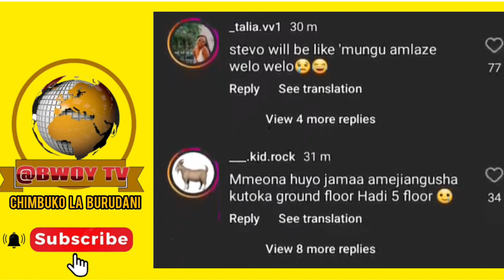stevo simple boy aomboleza kifo cha vixen wake